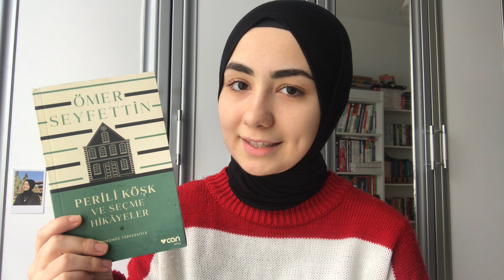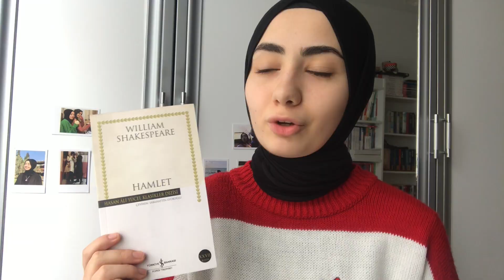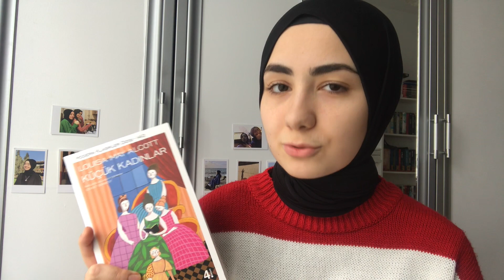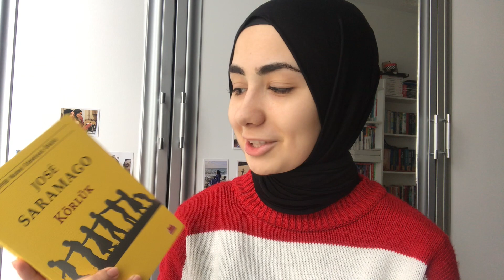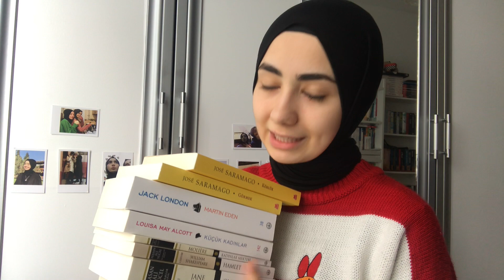kitap alışverişi, çok güzel klasikler aldım | kitapyurdu.com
sıkça sorulan sorular:
- 16 yaşındayım
- 11.sınıfa geçtim
- fen lisesine gidiyorum ve sayısal öğrencisiyim
- videolarımı iphone 7 plus ile çekiyorum ve imovie macbook versiyonunda editliyorum